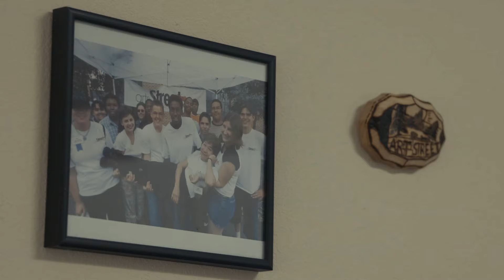Art Street (editing exercise for school)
Editing exercise using footage from the documentary Art Tank - a doc made in collaboration with Colorado Film School